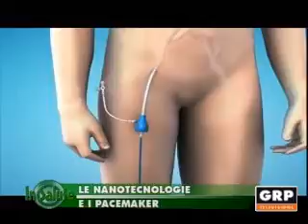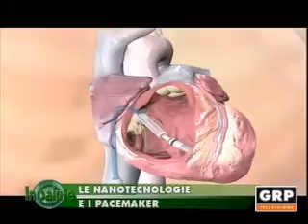In Salute Pillole - 19.11.2015 - GRP Televisione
In Salute Pillole
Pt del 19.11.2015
Conduce Elena Vallana
Ospite: Dott. Fiorenzo Gaita – Dir. Cardiogia Ciattà della salute e della scienza TO
Argomento:  Le nanotecnologie e il pacemaker